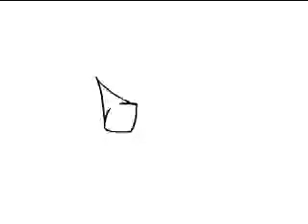Star Light (animation) by Yatoke Yokut